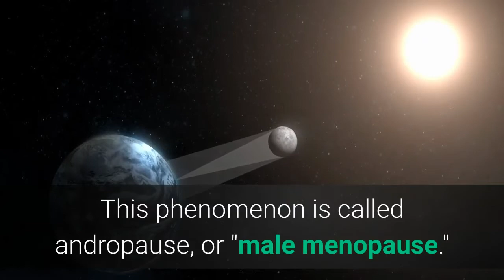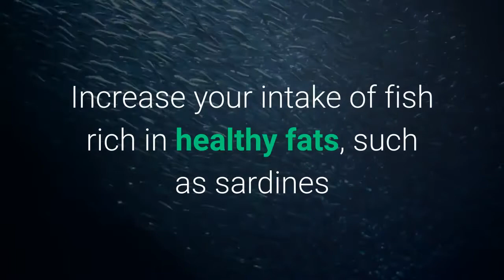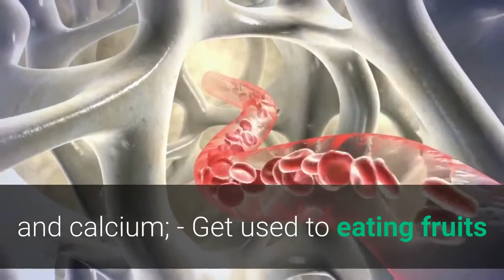Andropause Treating Male Hormone Imbalance Naturally (Male Menopause)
It has everything you need for a healthy lifestyle!

The symptoms of female menopause are well known, well-documented, and properly treated by doctors. Although it’s still widely studied in order to improve the quality of life of women, it’s undeniable that women's menopause already has several treatments to improve the lives of women in general. However, it’s not only women who suffer from hormonal changes when they reach a certain age. Men also have trouble maintaining the delicate hormonal balance, when they begin to approach middle age. This phenomenon is called andropause, or "male menopause." The symptoms of male menopause are similar, although they are less well publicized and there are few treatments available. We now know that men begin to feel the first signs of male menopause from the age of 40, when the body begins to have a testosterone deficiency. When women enter menopause, somewhere between the ages of 45 and 55, they are already experiencing symptoms.. However, only a minority of men recognize the symptoms of male menopause. That is why it is so important for men to be able to read the signs of their own body and to know how to deal with one of the most delicate phases of their lives. Men over 40 should seek medical help if they have some of these symptoms of male menopause that are listed below: 1. Decreased sexual appetite; 2. Very dry hair and skin; 3. Significant increase of sweat; 4. Trouble concentrating; 5. Muscle weakness and insomnia; 6. Anxiety and/or irritability; 7. Changes in bone composition. The aging process is normal and doesn’t have to be sad or dramatic. All you need to do is practice good habits to successfully tackle andropause. Here are some examples of what you can do: - Make it a habit to get annual check-ups to avoid any diseases. - Maintain a healthy diet to avoid weight gain; - Increase your intake of fish rich in healthy fats, such as sardines and salmon, which are great sources of fatty acids and calcium; - Get used to eating fruits and vegetables daily; - Drink 2 liters of water every day to improve metabolism and hydration of the body; - If you smoke or consume alcohol, stop; - Incorporate exercise into your daily routine for at least 20 minutes to prevent the symptoms of andropause from worsening. - Consider natural therapies like acupuncture and homeopathy to help restore your testosterone levels. These therapies also relieve several other physical and emotional symptoms of male menopause. Changing habits and our way of life is never easy, but the results make up for the possible issues that may arise. Focus on improving your health, and you’ll realize that your quality of life will also improve.